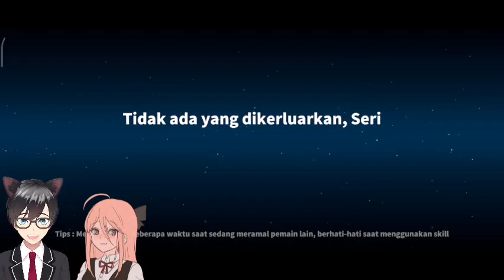Super Sus Mabar Duo ketemu Player Toxic 😱😱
Hallo guys, di video kali ini saya bermain Game yang berjudul Super Sus  dan Sebenarnya aku ini ada Anime!!!😱😱

Tidak ada paksaan dan seikhlasnya.
Saya secara pribadi mengucapkan terimakasih untuk suportnya dari kalian semua.